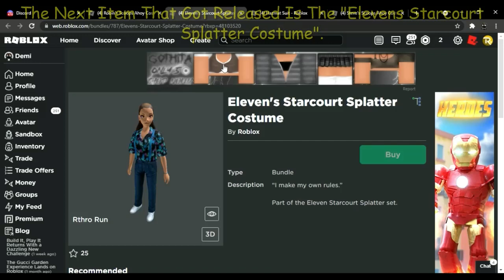MORE ITEMS RELEASED! (STRANGER THINGS ROBLOX EVENT)